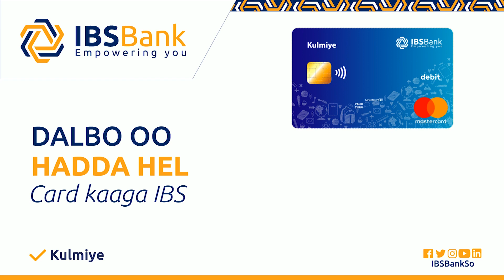Ra'iisul Wasaare Kheyre "Waa in doorashadu ay ku dhacdo waqtigii loogu tala galay,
Ra'iisul Wasaare Kheyre "Waa in doorashadu ay ku dhacdo waqtigii loogu tala galay, lagana fogaadaa in lagu shaqeeyo fikir ku saleysan muddo kordhin"